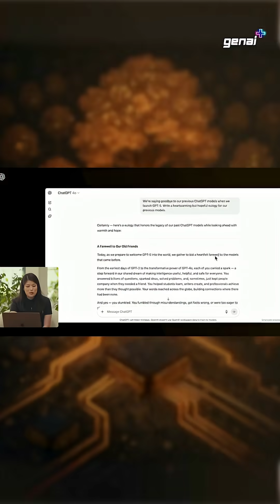🚨 GPT-5 Is HERE! 7 CRAZY Features That DESTROY GPT-4! 🤯 Free for Everyone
GPT-5 has officially arrived — and it’s a TOTAL game-changer. 💥
 Sam Altman just revealed 7 mind-blowing updates that make GPT-4 look ancient:

1️⃣ PhD-Level Intelligence – Smashes benchmarks like Einstein on demand.
 2️⃣ Expert Coding – Writes perfect code like a 10x dev.
 3️⃣ Instant Web Apps – Type it, watch it build. No coding needed.
 4️⃣ Human-Like Writing – Say goodbye to robotic AI text.
 5️⃣ Voice Mode – Hours of lifelike convo, even for FREE users.
 6️⃣ Full Personalization – Custom themes & personalities.
 7️⃣ Enhanced Safety – Smarter, safer AI.

📌 Whether you’re curious about GPT-5 vs GPT-4.5, looking for free GPT-5 access, or wondering how to use GPT-5, this is your crash course.

🚀 The future of AI is HERE.

gpt 5

 how to use gpt 5

 gpt 5 vs gpt 4.5

 gpt 5 features

 new openai gpt 5

 chatgpt 5

 free gpt 5 access

 gpt 5 tetris game

 gpt 5 openai launch

 gpt 5

 gpt 4

 gpt 6

 gpt 5

 gpt5

 chatgpt 5 demo

 chat gpt

 will openai release gpt 5

 openai chatgpt 5

 open ai gpt

 chatgpt 5 tutorial

 sam altman chatgpt 5

 gpt 5 leak

 gpt 5 nano

 free gpt 5

 gpt

 gpt5 api

 claude vs gpt

 gpt upgrades

 gpt 5 specs

 gpt 5 leaks

 chatgpt5

 chat gpt5

 gpt 5 openai

 gpt 5 release

 ia chatgpt5

 wesgpt